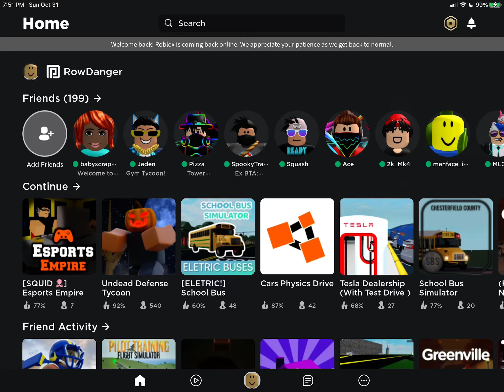ROBLOX IS BACK